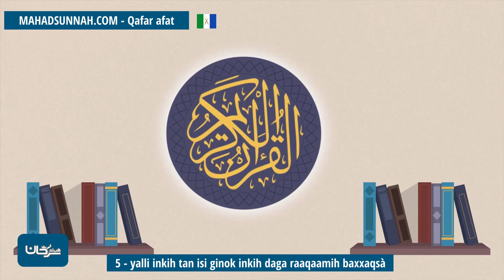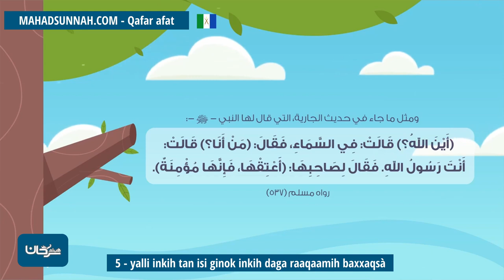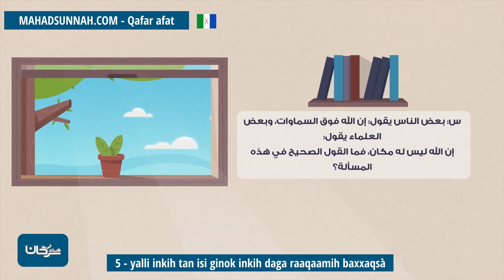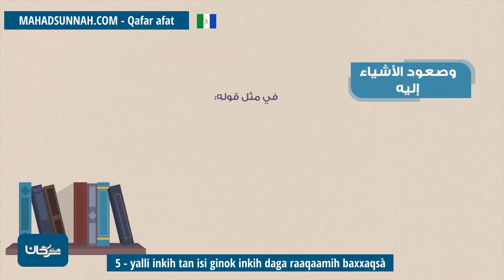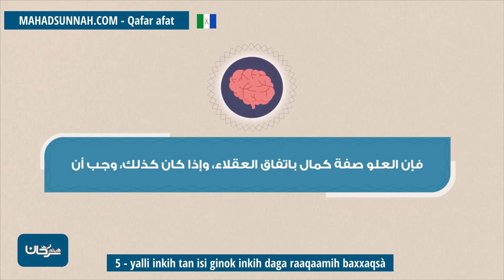5 Yalli Inkih Tan Isi Ginok Inkih Daga Raaqaamih Baxxaqsà علو الله تعالى على خلقه